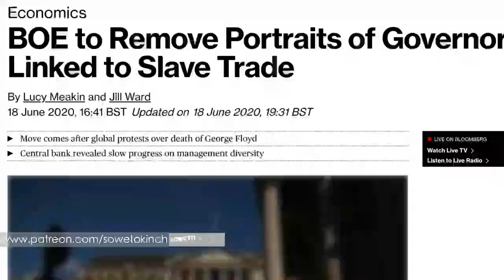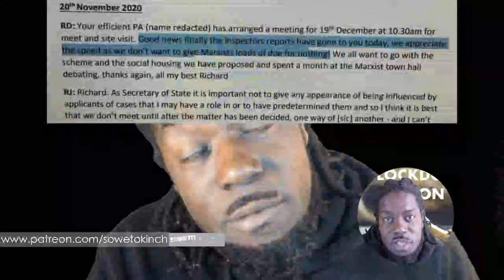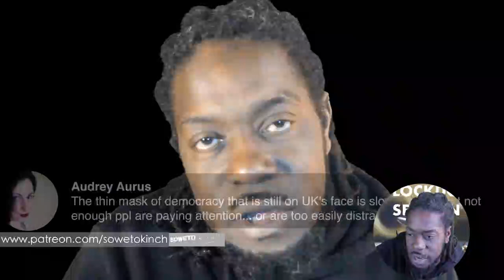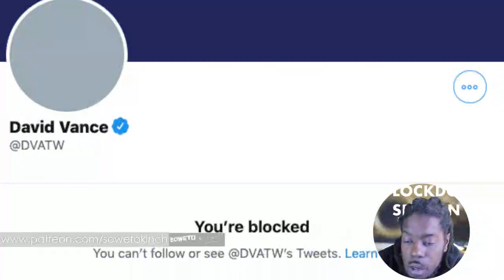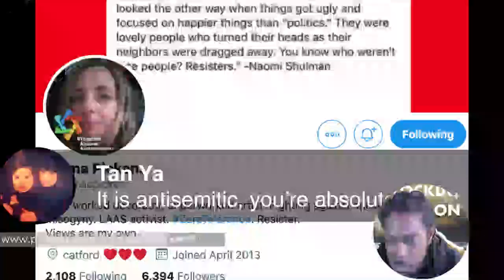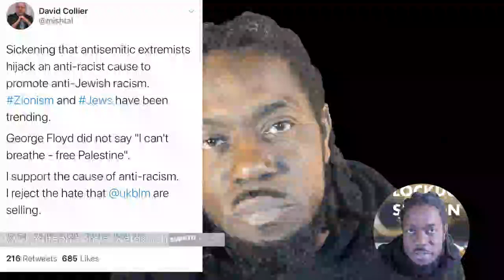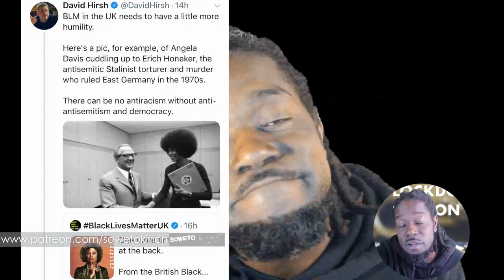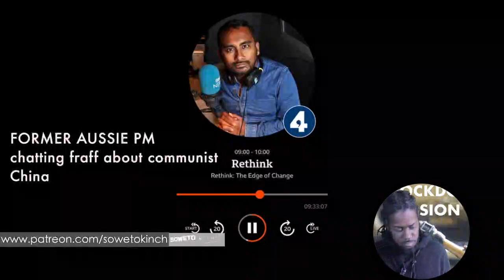Lockdown #14 - Racism and Capitalism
A deep dive into the state of racism and capitalist excess in teh age of coronavirus